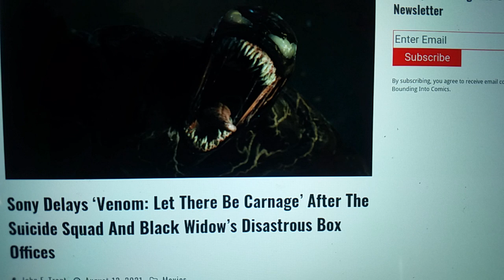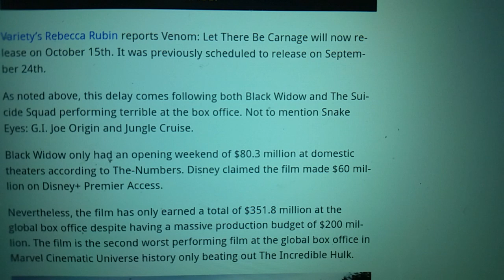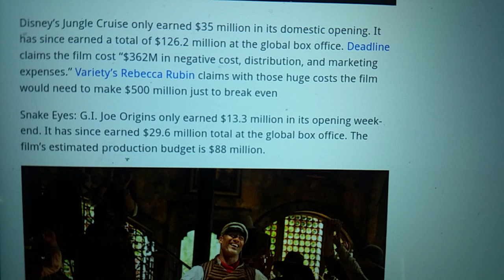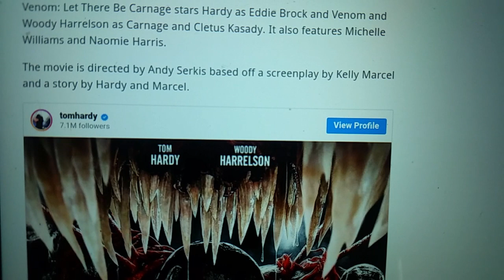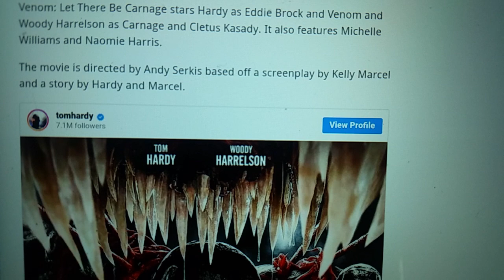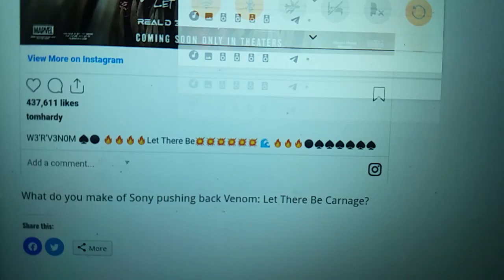People are DONE with HOLLYWOOD, Scarlett Johansson, Gina Carano join the Blacklist Universe.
Some p*ssies may find this content offensive.

-ZE